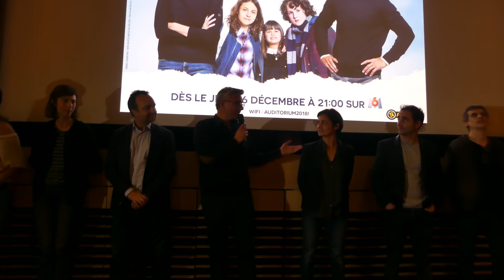Papa ou maman, la série - présentation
Neuilly Sur Seine, M6, le 03/12/2018

Nous étions ce soir à la Première de la série Papa ou maman la série qui sera diffusée dès le 6 décembre sur la chaine M6 en prime-time. Le réalisateur Frédéric Balekdjian et les comédiens Émilie Caen et Florent Peyre étaient notamment présents...

Synopsis:
César et Isabelle Mendès forment un couple volcanique depuis presque vingt ans. Il n'est donc pas étonnant que leur divorce se transforme en catastrophe naturelle, avec dommages collatéraux pour leur entourage, à commencer par leurs trois enfants. Elle veut la garde exclusive des enfants? Lui aussi ! Le juge des affaires familiales leur impose donc une garde alternée, le temps de faire une médiation et de trouver un accord "à l'amiable"... Et c'est loin d'être gagné car quand il s'agit de piéger l'autre, les Mendès ne sont jamais à cours d'imagination. À l'arrivée, pour un couple qui se sépare, ils sont bien obsédés l'un par l'autre. Iront-ils suffisamment loin pour admettre qu'ils s'aiment encore ?

Papa ou maman la série
Une série créée par Eliane Montane, Matthieu Delaporte, Alexandre De La Patellière
Sur un scénario de Eliane Montane, Matthieu Delaporte, Alexandre De La Patellière, Thomas Mansuy, Judith Havas, Paillieux Charlotte, Florence Thieffry, Laure de Colbert, Charlotte Pailleux
Réalisation : Frédéric Balekdjian
Victor Pontecorvo (Max), Sebastien Pierre (Bernardo Mendes), Catarina Avelar (Maria Mendes)
Compositeur : Jerome Rebotier
Diffusion : sur M6 dès le 6 décembre